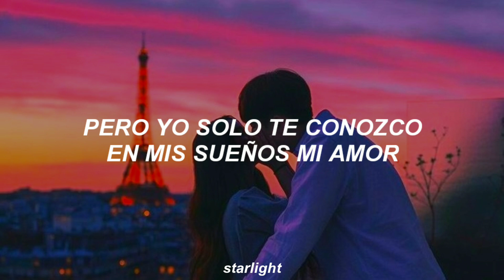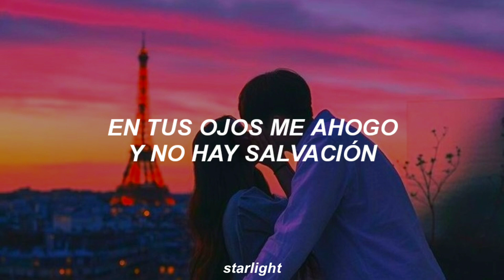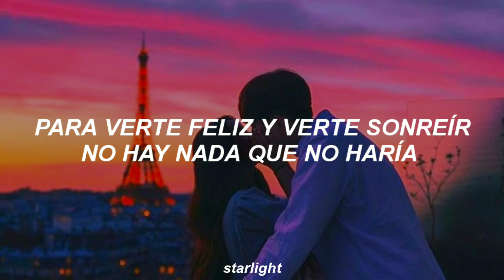D.O - Si fueras mía (Letra)